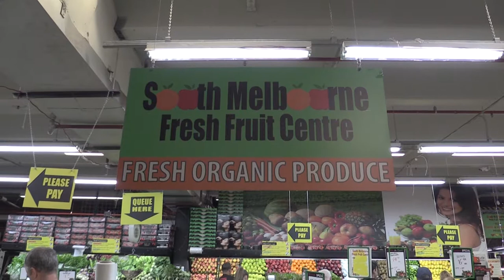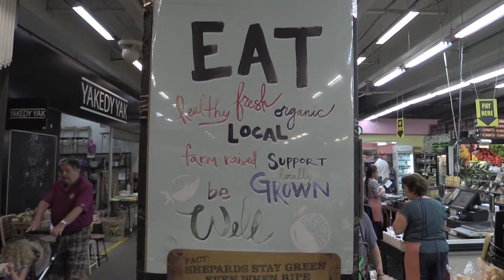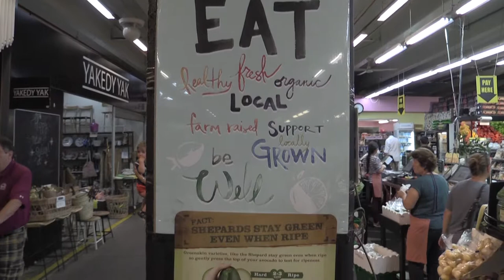The Economics of Fruit and Vegetables